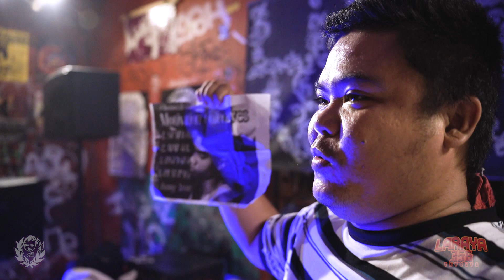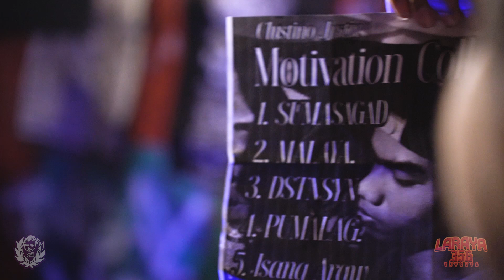Tuligsalitaan - Clustino Justine vs Jaykei (Laraya 356)